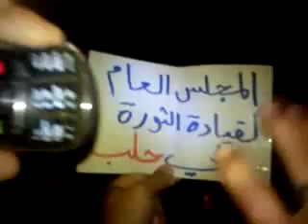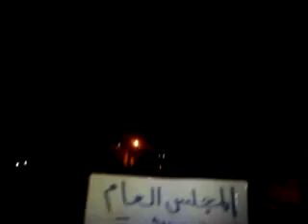شام حلب الصاخور مسائيات الاحرار 1 6 2012 ج2